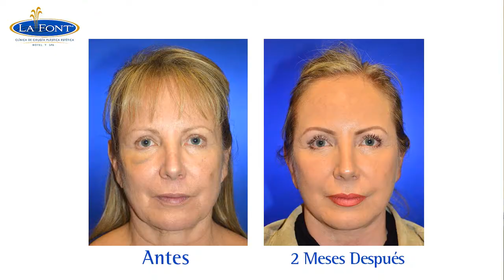FACELIFT O REJUVENECIMIENTO FACIAL - TÉCNICA DEL DR. FERNANDO PEDROZA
Este es un video testimonial de una de las pacientes del Doctor Fernando Pedroza, quien acudió a LA FONT para modificar algunos detalles y lograr un rostro armonioso según sus facciones, como pueden observar se logró un excelente resultado con la sabiduría y Experiencia del Doctor Fernando Pedroza en la Cirugía Plástica Estética Facial, donde evidenciamos su magnífico estado, sin cicatrices notorias y un rostro y cuello estilizado.

En caso de que usted tenga una experiencia similar o requiera una cirugía plástica estética o reconstructiva y desee ser atendido por el Doctor Fernando Pedroza comuníquese al PBX:(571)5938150 Ext. 400.